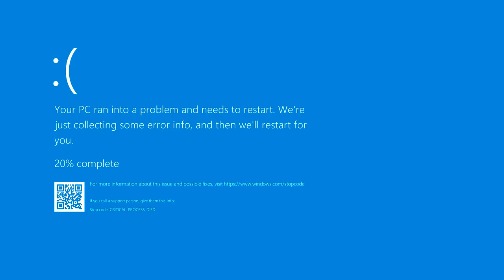FORZA MOTORSPORT 6 DOES IN RUN ON WINDOWS 11?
HAPPY APRIL FOOLS 2023!!!

[STEAM]
OverpoweredGaming
[ORIGIN]
overpowergaming
[UBISOFT CONNECT]
Overpowered1